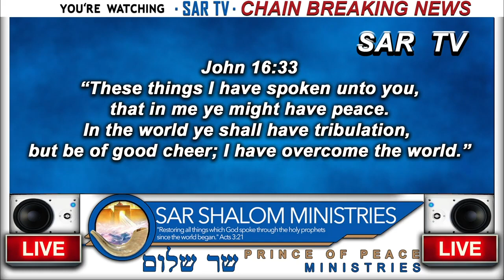Rosh Chodesh ADAR The 12th Month